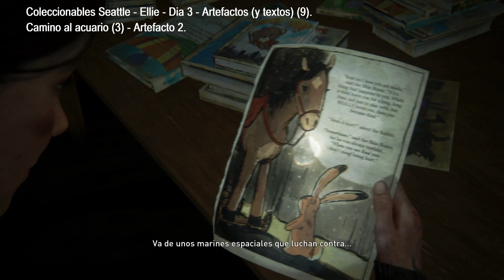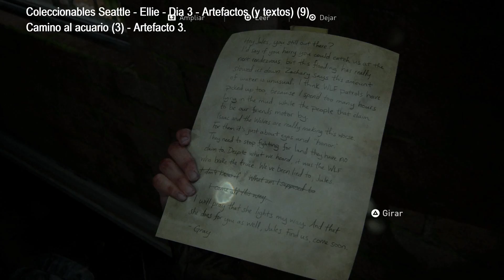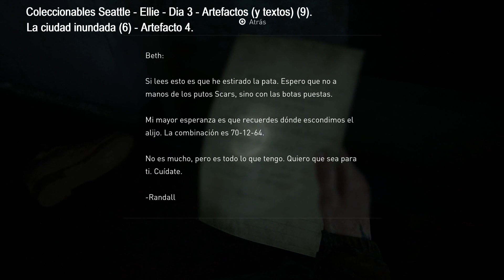TLoU™ Parte 2 - Coleccionables - Seattle - Ellie - Dia 3 - Artefactos (Sin comentarios)(by K82Spain)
Bienvenidos una vez más al canal. En éste año 2020, acaba de salir a la venta The Last Of Us™ Parte II, y me encantaría que le juntos echemos un vistazo. Juego que ha salido de la mano de Naughty Dog, estudio, creador entre otras licencias de Crash Bandicoot, Jack & Daxter o Jack Renegado o Uncharted™. Estudio que en 2005 pasó a formar parte de los estudios internos de Sony Computer Entertainment. Versión del juego actualizada en PS4 Pro, grabado con capturadora (ElGato HD60) desde PS4 Pro.
Tras la arriesgada decisión de crear una licencia de aventuras nueva, pero enfocada a un público más adulto, con Uncharted El tesoro de Drake™, Naughty Dog forjó esta nueva licencia. La historia de cómo se desarrolló el primer juego, como una licencia propia de Naughty Dog, es de sobra conocido, ya lo describí en el Gameplay que le dediqué. Éste segundo juego, no se ha quedado atrás en ese sentido. En 2015, mientras una parte del equipo terminaba el desarrollo de Uncharted 4 e iniciaba los pasos finales iniciar el desarrollo de Uncharted El Legado Perdido (ya que en un principio iba a ser un DLC del 4), el resto, inició el desarrollo de The Last Of Us Parte II o Part II.
De nuevo, la historia, comenzó como una idea personal de Neil Druckman, que en esta ocasión quería llevar la idea original del primer juego (una entorno post-apocalíptico que define la dureza del guión), y darle la vuelta, es decir, pasar de una historia de supervivencia a una historia mucho más oscura de violencia y venganza... Trataré de ser breve en la explicación que suelo dar en éste comentario, para simplemente definir la historia, en lugar de relataros parte del inicio, ya que me encantaría que todos aquellos que leais esto, juguéis primero al juego y después podéis compartir vuestra experiencia en los comentarios de los vídeos de ésta serie.
En el juego, ya han pasado 5 años desde que Joel y Ellie terminaron la travesía por el país que hicieron en el anterior juego. Joel, al final del anterior juego, como recordáis, decidió llevar a Ellie a Jackson, en donde su hermano Tommy ha ayudado a crear un entorno seguro para los supervivientes de la pandemia. Tras unos años, en los que tanto Joel como Ellie (sobre todo ella), han logrado encontrar algo de estabilidad e integrarse en un grupo, algo sucede en la vida de la protagonista de este episodio, que es Ellie, que la forzará a llevar un camino violento, sangriento y terrorífico en el resto de la historia. Y no puedo contaros más... No quiero hacerlo...
Solo puedo advertiros, que Ellie, ya no es esa niña pequeña, casi minúscula ante el entorno hostil que la rodeada en el anterior juego, pero su determinación, valor e iniciativa no solo siguen intactas, sino que los años, han hecho que crezcan... tanto como esa forma tan cínica que tiene de abordar las cosas... Esto último, pasa más al principio de esta historia..., pero no al final...

Un juego, lleno de personalidad propia con un excelente guión y una puesta en escena que corre a cargo de los actores Troy Baker, Ashley Johnson y Laura Bailey, actores muy reconocidos, Troy Baker ha trabajado en multitud de videojuegos y se está convirtiendo en una autentica leyenda en este mercado, Ashley Johnson trabajó en las series CSI Las Vegas y True Blood, antes de empezar en los videojuegos y Laura Bailey tiene una dilatada carrera como actriz de doblaje y reparto en los videojuegos. Su papel de Fetch en inFAMOUS First Light o los últimos juegos de la saga Gears, son a mi juicio, los más emotivos, pero es capaz de demostrar un lado más duro, como cuando encarnó a Nadine Ross en los dos últimos Uncharted.
Una historia intimista que en esta ocasión, no muestra, como el dolor, puede llegar a destruirnos si se lo permitimos.